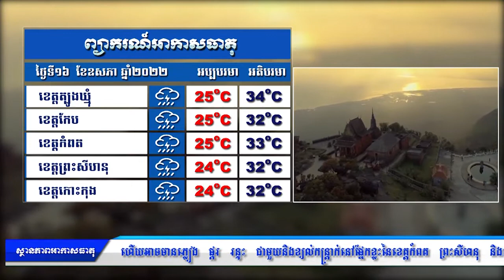ព្យាករណ៌ព្យាករណ៌អាកាសធាតុ សម្រាប់ថ្ងៃទី១៦ ឧសភា ២០២២